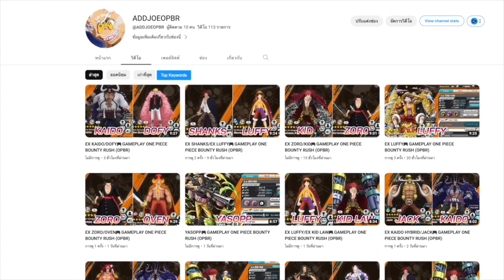ONE PIECE BOUNTY RUSH 🇹🇭🇹🇭 ชี้เป้าเหรียญบรู๊ค สายโล่รีเจ้นที่แข็งที่สุด ขนาดนิกะยังเอาลงยาก